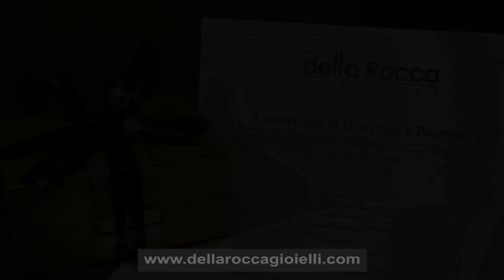Anello con Diamanti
Saper riconoscere le pietre preziose è certo una cosa difficile, ma utilizzando gli strumenti corretti chiunque potrà scegliere una bella pietra nel luogo giusto e alle migliori condizioni. La della Rocca gioielli vi fornisce una serie di suggerimenti indispensabili per trattare buoni affari nel mondo della gioielleria.
Il Solitario è un regalo importante, è un gesto carico di profondi significati che vanno oltre il semplice atto del dono: è il simbolo per eccellenza della promessa d'amore, dell'eternità del sentimento che vuole rappresentare.
Il Solitario che sin dalla notte dei tempi viene realizzato in Oro Giallo, Oro Rosa e Oro Bianco è da sempre l'oggetto del desiderio delle Donne. La sua storia si potrebbe definire romantica e sociale ed ha una notevole influenza in tutto il mondo.
L'origine esatta del diamante è ancora piuttosto misteriosa. Gli antichi greci credevano che i diamanti fossero frammenti di stella caduti sulla terra. La loro composizione è molto semplice: carbonio con un punto di fusione di circa 4000 gradi centigradi, cioè due volte e mezzo il punto di fusione dell'acciaio.
La della Rocca gioielli propone un modo nuovo di interpretare le creazioni orafe. I concetti creativi sono espressi attraverso un design moderno, tenendo sempre in considerazione il ruolo del Diamante. Concetti più fluidi con linee e profili che ondeggiando, si distendono, curvano e intersecano. Uno stile che oscilla costantemente dal rigore geometrico alle sinuosità irregolari trasformandosi nelle forme più originali.
L'anello Solitario viene realizzato in oro, un materiale che grazie alle sue impareggiabili proprietà fisiche mette in risalto la pietra attraverso riflessi infiniti.